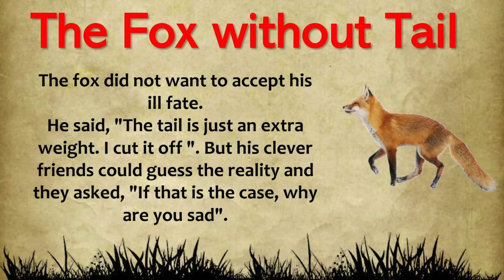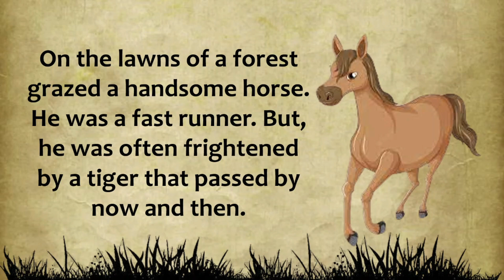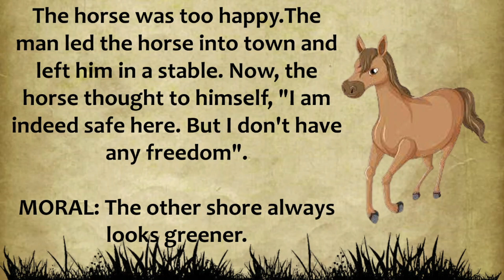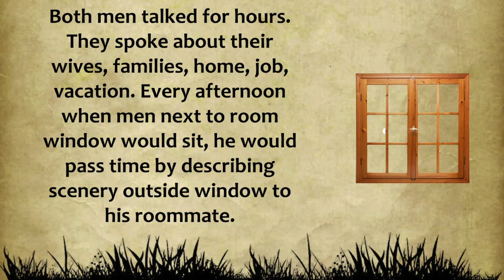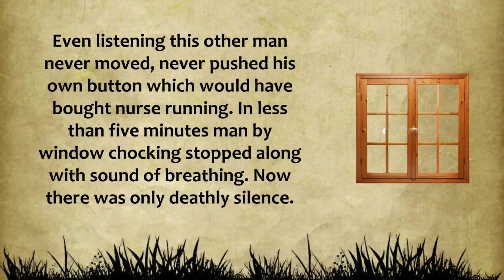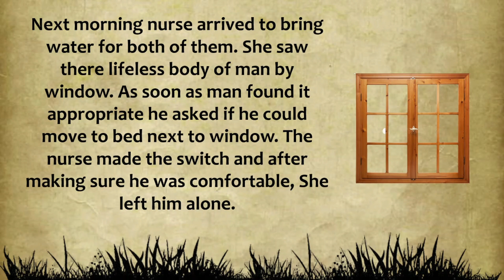Spoken English Learning Videos| Level 0|Listening Practice | Improve Your English # 27 ❤️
Spoken English Learning Videos | Improve Your English | Practice English #  -  27

10 minutes of English is designed for you to improve your communication and English Conversation.
Regular Learning makes you perfect and enables you to learn in a short time.
Hope these videos will help you to improve your English Listening and speaking skills!
Learn English vocabulary and grammar and improve reading skills.
Spoken English
Level Up English
Improve Your English

Learn English through a Story
English story
English Stories
👉🏻 Please share and like if you enjoyed my video :) Thank you so much for your kindness.

Chapters